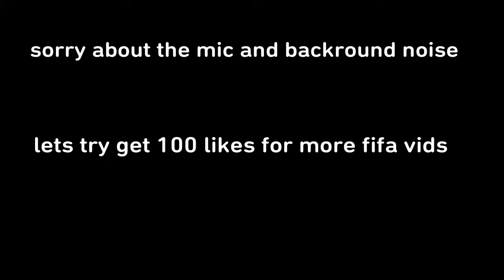Insane 83x25 pack OMG (neymar) Fifa 21